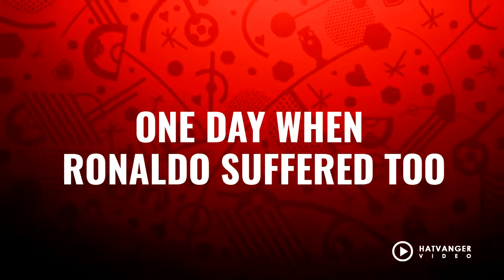EURO2016 ► Portugal-France - Final - promo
One day when nothing has succeeded
One day when Ronaldo suffered too
The black day which has hurt since 2004
When a dream has broken

But new era has started
And Ronaldo also stood up
And now here is the chance
to Portugal can win the finals
to the portugal dream comes true.